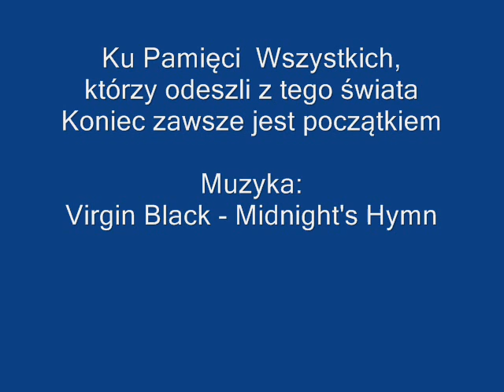Ku Pamięci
Spontaniczny film poświęcony zadumie nad przemijaniem życia, czasem ciemności wraz z muzyką i amatorskimi zdjęciami.
Muzyka: Virgin Black - Midnight's hymn